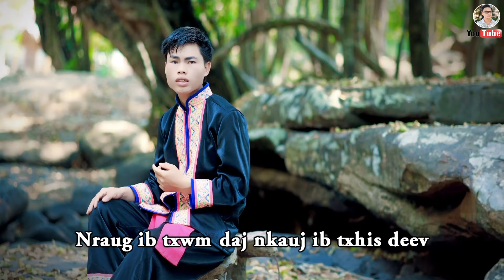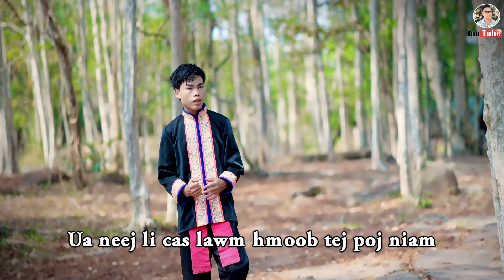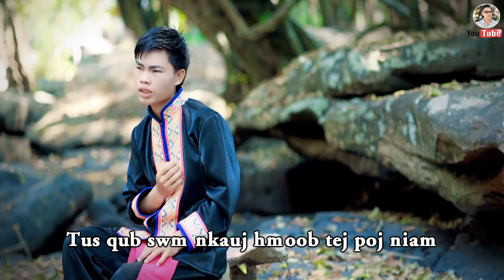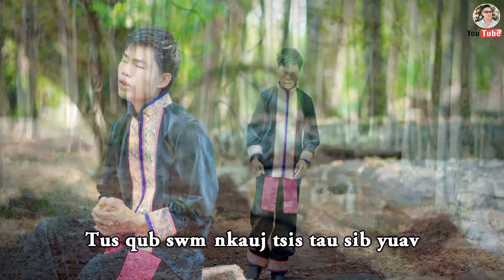Tau Deev Tsis Tau Yuav (NKAUJ SIB TW) By Muaj Yeej Yaj 3/4/2024